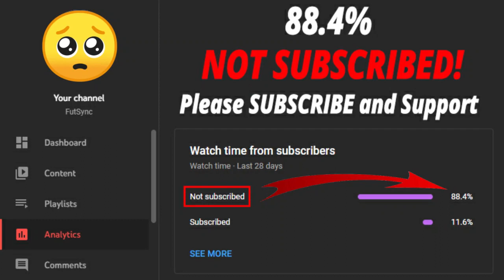FIFA 22 ICON MOMENTS BLANC SBC! (CHEAPEST SOLUTION - NO LOYALTY)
Welcome back to another FIFA 22 video. This is Laurent Blanc Prime Icon Moments SBC video.
The total cost is around: 203k.